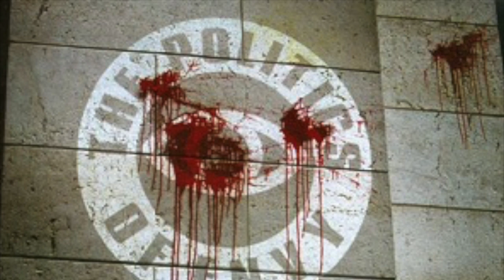Mark Stewart Interview On WFMU 2014 - The Pop Group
Mark Stewart of the Pop Group interviewed on WFMU by Diane Farris. Original air date: October 2, 2014. Link to the entire program featuring other Pop Group music =